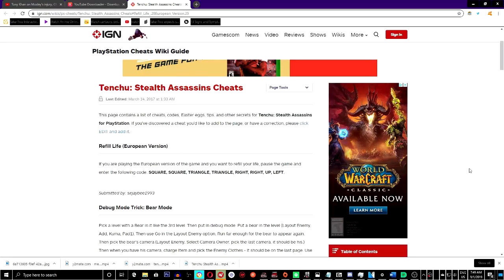Tenchu Series Retrospective | Tenchu: Stealth Assassins (Part 1)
Here's my first retrospective of a gaming franchise and we're tackling the classic stealth-action series, Tenchu! This first part will solely be based on Tenchu: Stealth Assassins which released in February 1998.

Steam: Ren Operative
XBL: RenOperative
PSN: LatinChris_9990